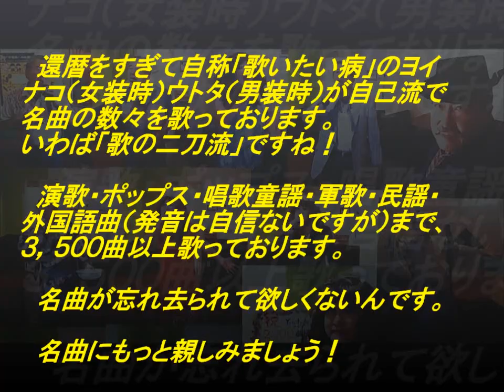表題付予感（石原）歌詞付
石原詢子さんの名曲『予感』を歌って歌詞も付けてみました。